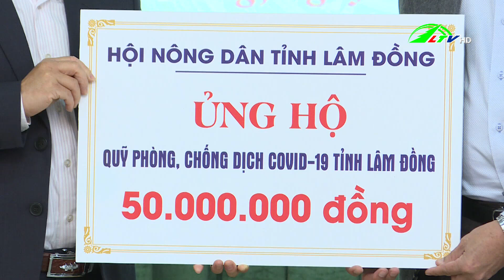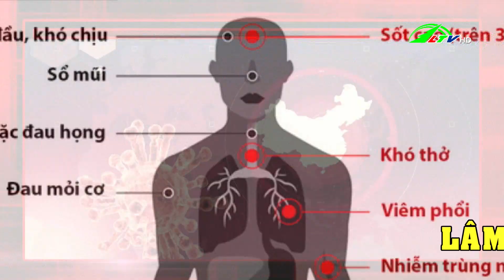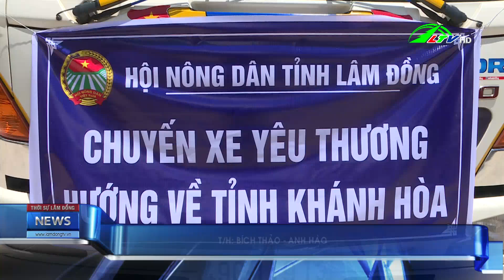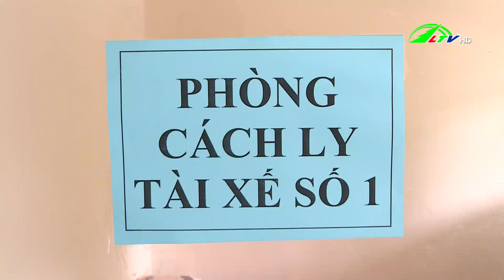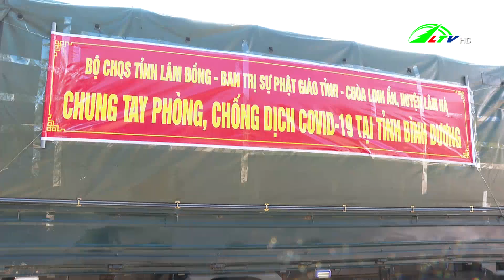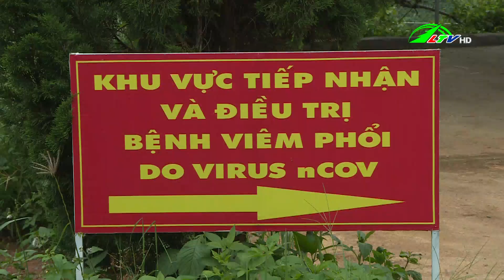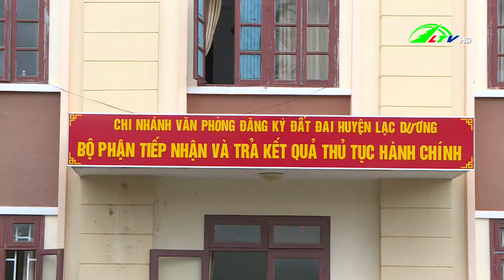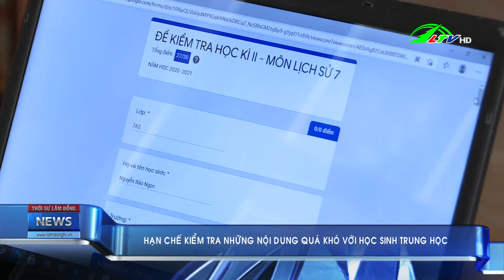Thời sự Lâm Đồng 16.08.2021 | Lâm Đồng TV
@Daiphatthanh-truyenhinhlamdong- Thời sự Lâm Đồng 16/08/2021